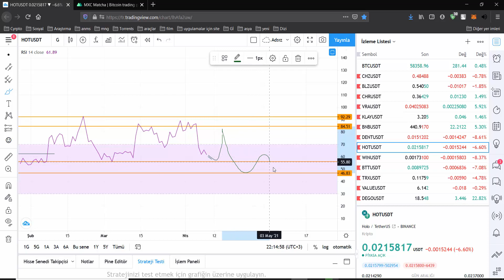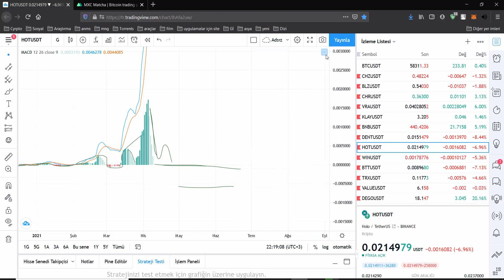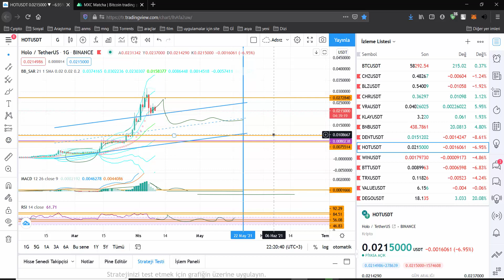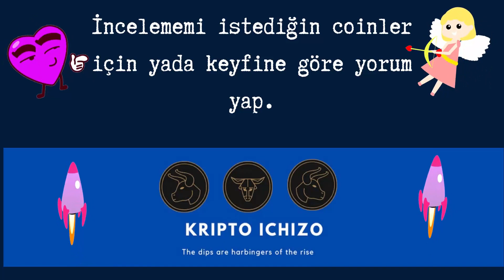Holochain Teknik Analiz. Haftasonu incelemeleri. Yatırım tavsiyesi değildir.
Binance %15 Ref
Code : HLLSA73F

Poloniex %20 ref
code: 39JG4YKQ

MXC Borsası ref kodu
code 172Yh